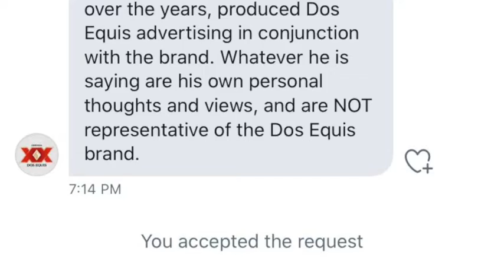Brian Mccarthy of Dislabeled comments on the recent Dos Equis expose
Brian Mccarthy of Dislabeled comments on how the Dos Equis company has disavowed every claim Brian has made about working for them. He also goes on about how he's feuding with Chad. Brian Sucks and he is a huge racist.